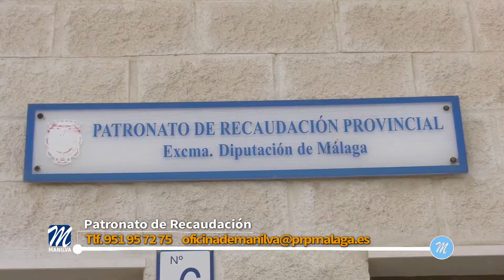Bonificaciones a la hora de pagar el I B I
Con el objetivo de aliviar las cargas de las familias, desde el equipo de gobierno se quiere recordar que, hasta el 31 de diciembre, pueden gestionarse las bonificaciones a la hora de pagar el I.B.I.
De esta manera, será de aplicación una bonificación del 70 por ciento de la cuota íntegra del impuesto a favor de inmuebles en los que se desarrollen actividades económicas que sean declaradas de especial interés o utilidad municipal por concurrir circunstancias sociales, culturales, histórico artísticas o de fomento del empleo. Para que un inmueble se beneficie de esta bonificación, deberá obtener la correspondiente declaración de especial interés o utilidad municipal por acuerdo del Pleno de la Corporación, por voto favorable de la mayoría simple de sus miembros, previa solicitud de declaración del sujeto pasivo acompañada de la documentación que acredite el cumplimiento de las condiciones sustantivas y formales requeridas para ser declarado de esta naturaleza.
Los sujetos pasivos que ostenten la condición de titulares de familia numerosa serán beneficiarios de una bonificación del 30 por ciento de la cuota íntegra del impuesto. El bien inmueble afectado deberá tener un valor catastral igual o inferior a 170.000 euros.
La cuota íntegra del impuesto será bonificada en un 30 por ciento para los bienes inmuebles en los que se hayan instalado sistemas para el aprovechamiento térmico o eléctrico de la energía proveniente del sol. En el caso de inmuebles en los que se hayan instalado ambos sistemas de aprovechamiento energético, la cuota íntegra del impuesto se beneficiará de una única reducción del 50 por ciento. No obstante, estas bonificaciones estarán condicionadas a que las instalaciones productoras de calor incluyan colectores homologados por la Administración competente.
Las anteriores bonificaciones serán de aplicación para el periodo impositivo de entrada en vigor de la modificación de la ordenanza fiscal y para el siguiente, siendo este periodo susceptible de prórroga previo acuerdo alcanzado por el órgano competente.
Queda regulada la compatibilidad de todas las bonificaciones anteriores en caso de concurrencia.
Asimismo, se aplicará un bonificación del 5 por ciento de la cuota íntegra del impuesto, en sustitución de la del 3 por ciento vigente, a favor de los sujetos pasivos que abonen su obligación mediante domiciliación bancaria. Esta bonificación será compatible con las expresadas en los puntos anteriores.
Todos los interesados deberán realizar las gestiones a través del Patronato de Recaudación Provincial tanto en Manilva como en Sabinillas.